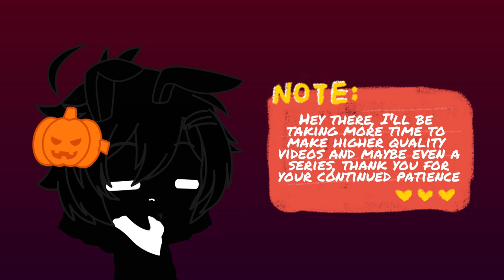So er... || The Corpse Crawler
YOUR SO SUSSY I KNOW YOU TOOK MY $19 FORTNITE CARD